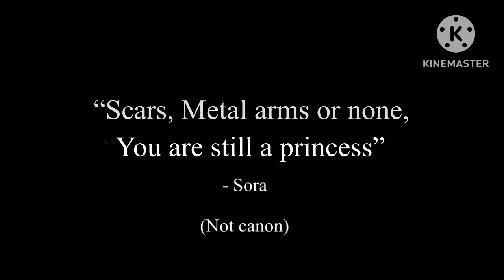You are still a princess Speedpaint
Characters:
AU Powder/Jinx from Arcane (The Blue Lombax girl with the metal arm)
Sora from Kingdom Hearts (The Brown Lombax gentlemen kissing P’s hand like the princess she is)

If you want to where AU Powder/Jinx came It’s currently nor done.